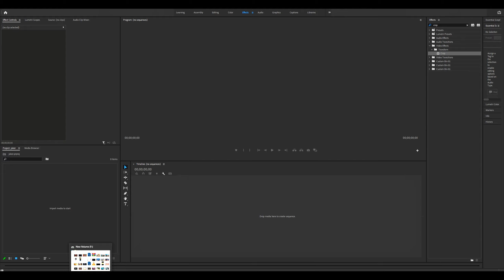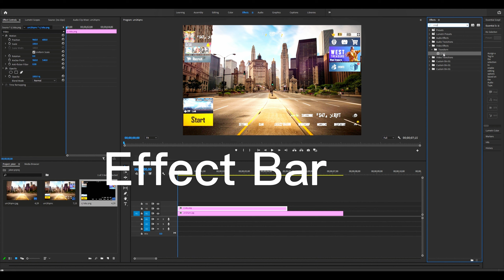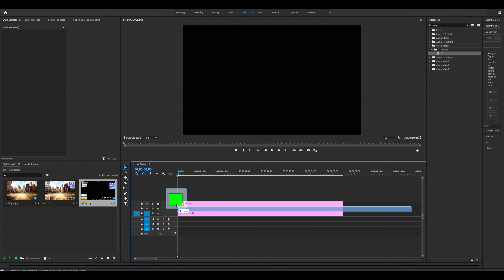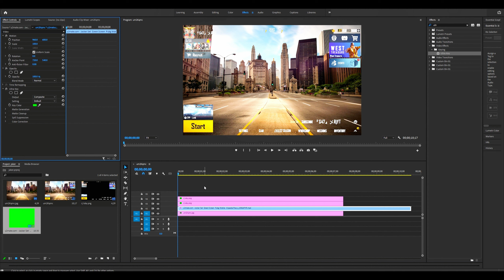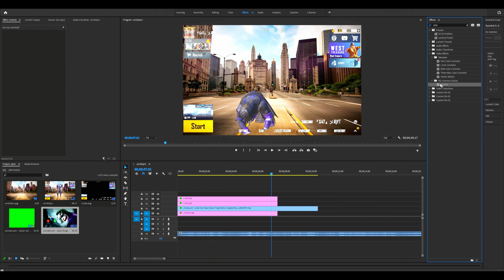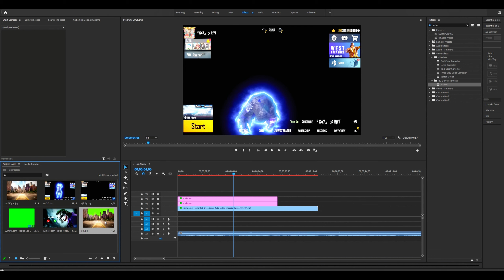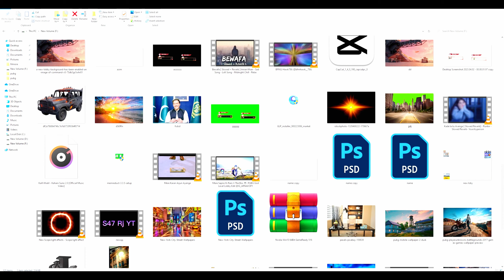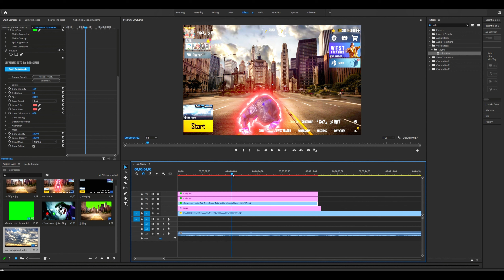Mastering PUBG Lobby Video Editing A Step by Step Tutorial for Beginners Using Premiere Pro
Description: 🎮 Ready to take your PUBG lobby videos to the next level? Join us in this comprehensive step-by-step tutorial for beginners, where we'll guide you through the process of creating stunning lobby videos using Adobe Premiere Pro! Whether you're a PUBG enthusiast or a content creator, this tutorial will equip you with the skills to transform your gameplay clips into captivating lobby sequences that stand out.

🔥 Key Topics Covered:

Importing and Organizing Footage
Basic Video Editing Techniques
Adding Transitions for a Seamless Flow
Incorporating Text and Graphics
Enhancing Visuals with Effects and Filters
Crafting Engaging Intro Sequences
Syncing Video to Music and Audio
Exporting and Sharing Your Masterpiece
🎬 No prior editing experience? No problem! We'll guide you through each step, ensuring you grasp the fundamentals while gradually advancing towards more advanced techniques. By the end of this tutorial, you'll be confidently editing PUBG lobby videos that capture attention and leave a lasting impression.

🖥️ Software Used: Adobe Premiere Pro (Don't worry if you're new to it!)

Drop your questions and comments below – we're here to help you become a PUBG video editing pro!